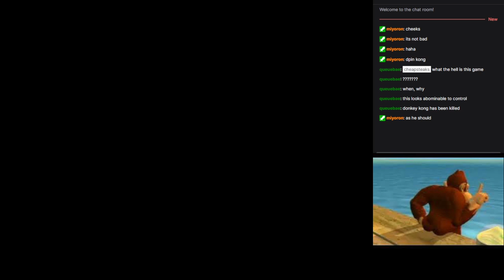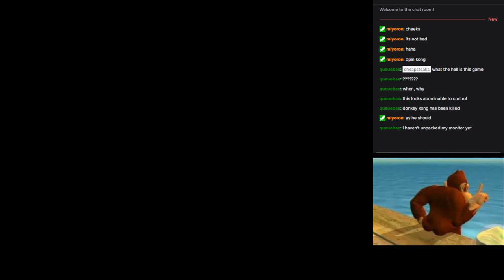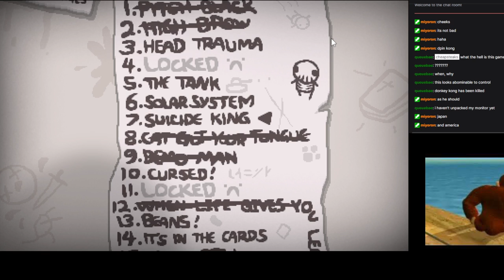You can have it all, my Kingdom of Swing, I will Donk your Kong, I will Expand Dong - DK King of Swi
This game is going to give me carpal tunnel.